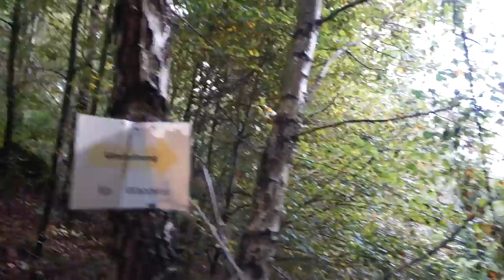MEINE ERSTE NACHT ALLEIN IM WALD - Trockenes Felsenlager bei Regen Teil 2/2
Die erste Nacht ganz alleine im Wald bricht an. Viele unbekannte Geräusche und Kopfkino.
Schaut rein und seht wie es mir ergeht.

Ich habe endlich mal wieder Zeit und es zieht mich raus in die Natur meine erste Nacht alleine im Wald zu verbringen.
Im Pfälzerwald gehe ich auf die Suche nach einem geeigneten Übernachtungsplatz.
Begleitet mich doch dabei.